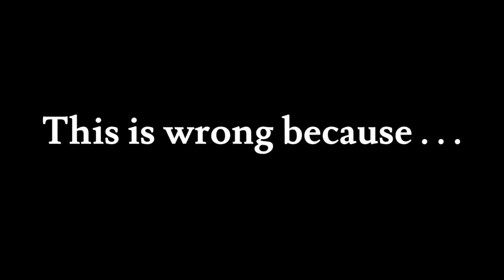Restorative Justice - If you apologize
When you do apologize to someone, you should think about what you are sorry for, understand why what you did was wrong, use positive language about how you will act in the future, and ask them to forgive you.